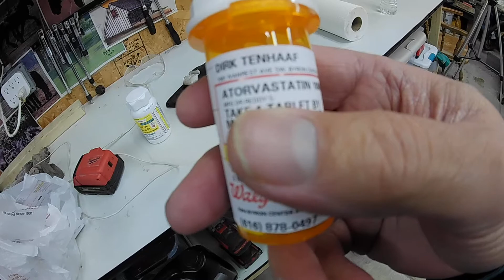02 Update Cabinets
I got a visit from Jerry and Dottie Selvius I know John keeps telling me it's, "It's DORIE IT"S DORIE !". Hahahahaaahahaa !

Just a caht about my updated work on the cabinets .